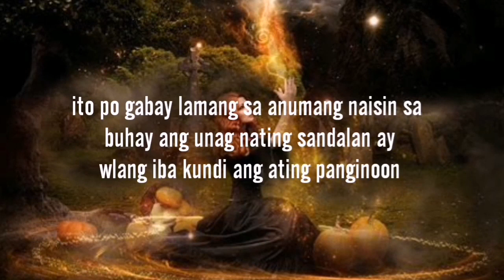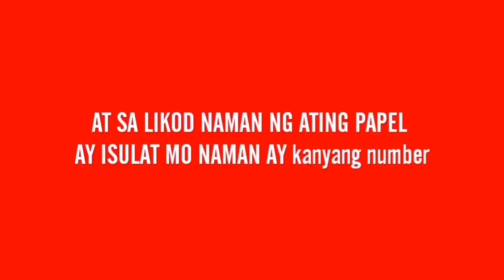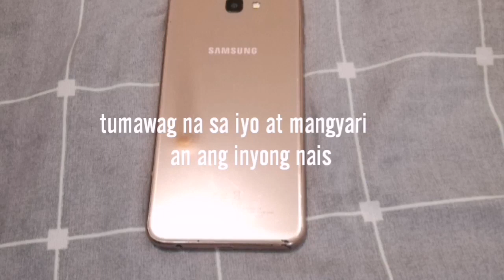Gawin at hindi ka na niya titigilan hindi ka niya tatantanan